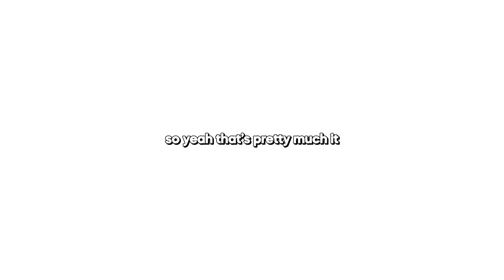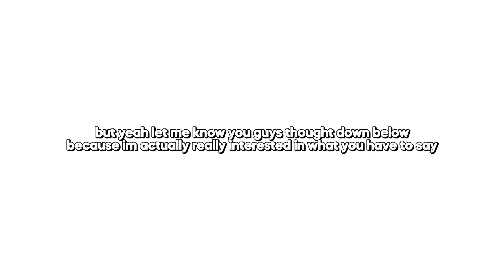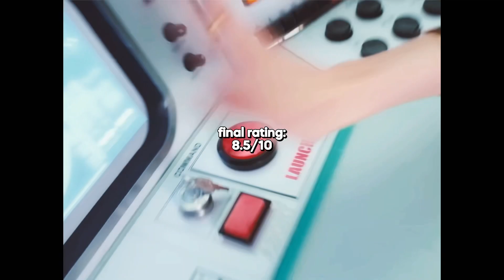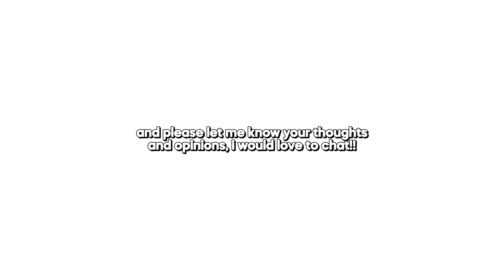itzy “sneakers” is worse than we thought.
about me!
mel, 19, she/her + socials
                   ꜜ

timestamps!
intro: 0:00
initial thoughts: 0:17
sneakers review: 1:46
bsides review: 3:09
overall: 5:49
outro: 6:26

credit!
the editing of this video is heavily inspired by @ajanaevis !! in no way am i trying to “ripoff” or “steal” aja’s aesthetic. everything i do is out of good intentions.

kpop kpop idols kpop groups unpopular opinions brutal unpopular opinions comeback reviews best 2022 comebacks worst 2022 comebacks kpop songs queendom 2 queendom 2 performances nayeon pop itzy checkmate aespa girls kep1er viviz loona wjsn bts blackpink twice red velvet snsd girls generation nct nct 127 nct dream le sserafim stayc momoland ateez vixx vixxo ive mamamoo aespa gfriend txt tomorrow x together itzy nmixx niziu everglow (g)idle idle 2ne1 wonder girls treasure ajanae ajanevis exo shinee superm stray kids super junior got7 day6 fromis_9 iz*one oh my girl cravity sistar t-ara kara wanna one ioi  pristin hinapia pentagon seventeen cherry bullet rocket punch kpop confessions kpop dozens kpop idols with bad stage presence kpop commentary kpop ranking top 50 title tracks ktubers i dislike tier ranking kpop songs tier ranking ktube ktubers jaemin’s socks